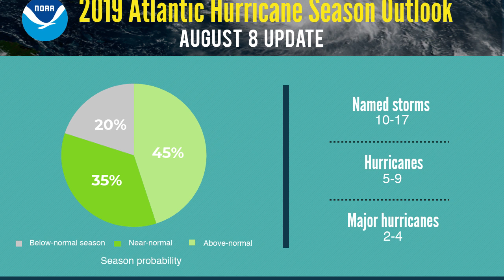Hurricane Season Update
in this video we go over NOAA's Hurricane season forecast, and also I look at some of the model guidance for the foreseeable future and look at some potential development in the gulf and Atlantic.